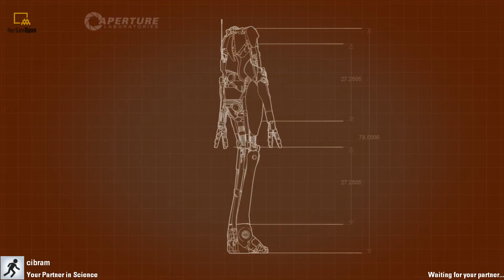HGO Seri - Portal 2'deyiz! - Coop - Bölüm 2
Pek muhterem insan Cibram ile Portal 2 oynuyoruz, iyi seyirler.